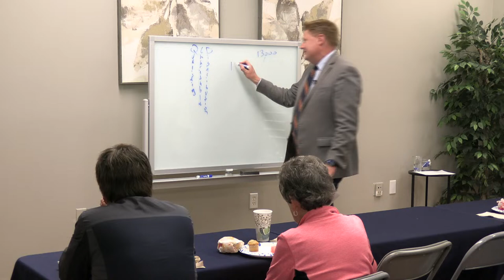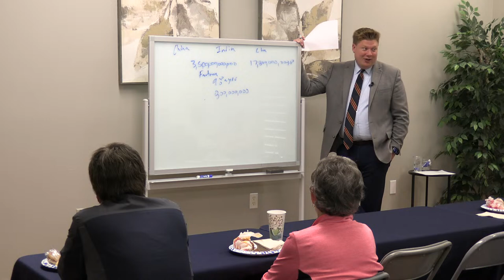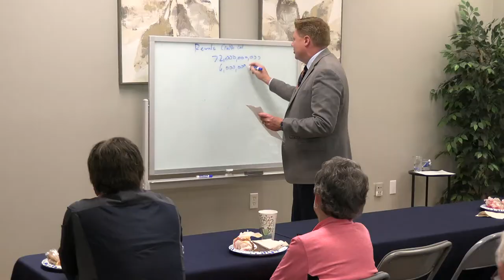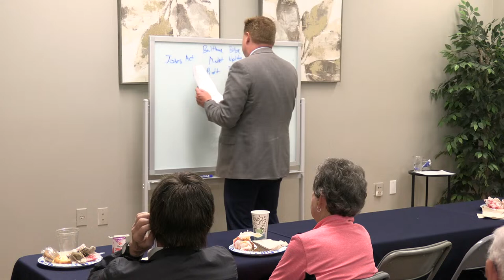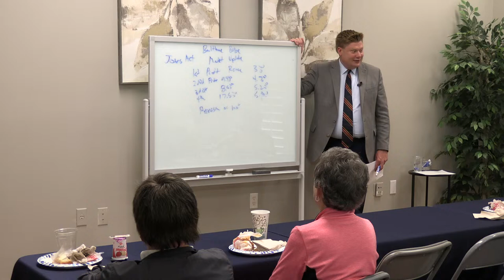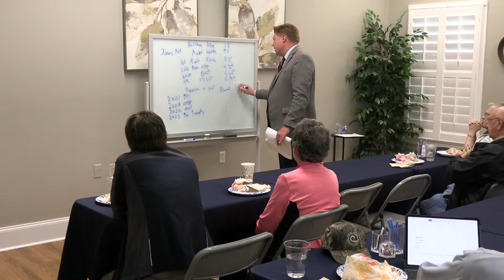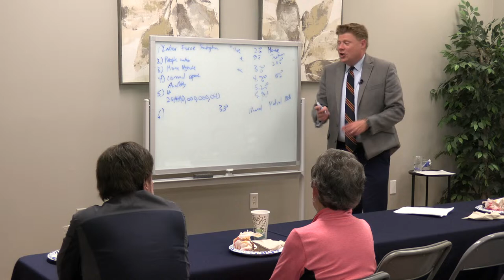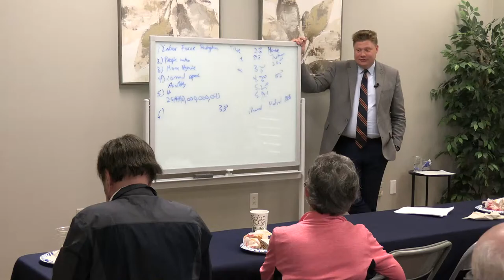McCay Wealth Advisory LLC Live Stream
Investment Insight Program April 9, 2024 at the offices of McCay Wealth Advisory, LLC.